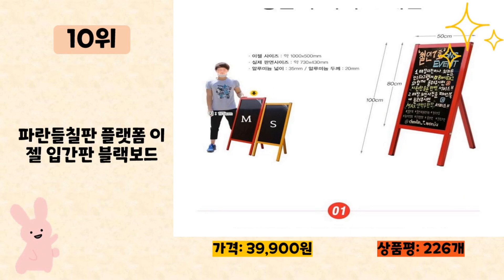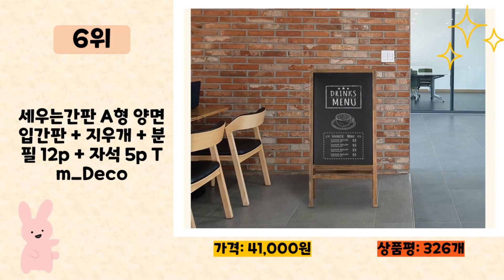입간판 사기 전에 이 영상 먼저 보세요! 2023년 인기 많은 입간판 추천 TOP10 / 구매후기, 판매량, 가격이 모두 반영된 최신 순위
2023년 판매량이 높은 입간판 추천 TOP10을 소개합니다.

♥10위   파란들칠판 플랫폼 이젤 입간판 블랙보드  [  39,900원  ]

♥9위   동광세이프티 사각 사면 오뚜기 안전표지판 무지  [  19,990원  ]

♥8위   티엠데코 물통(특대) 양면 단면 1+1 물통 (출력물미포함-카톡 별도문의)  [  28,000원  ]

♥7위   디피고 실외용 홍보 드림배너 양면형  [  17,750원  ]

♥6위   세우는간판 A형 양면 입간판 + 지우개 + 분필 12p + 자석 5p Tm_Deco  [  41,000원  ]

♥5위   티엠데코 실외형 (특대)물통배너 단면 양면 물통용량 14L  [  15,000원  ]

♥4위   디피제로 A형 양면형 칠판 나무 입간판 브라운  [  43,900원  ]

♥3위   가나칠판 단면 양면 대형이젤 블랙보드  [  37,500원  ]

♥2위   메이크잇 입간판 이젤 원목 블랙보드  [  29,900원  ]

♥1위   블랙보드 + 5색마카 삼각이젤 받침대 세트  [  37,000원  ]